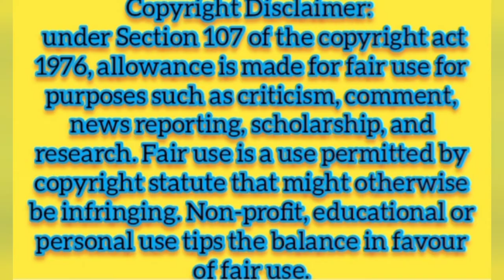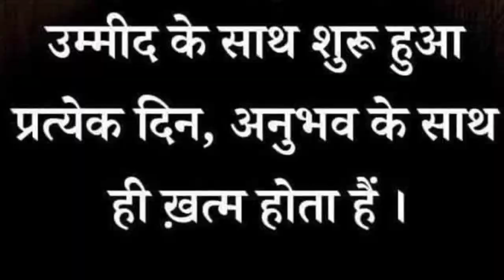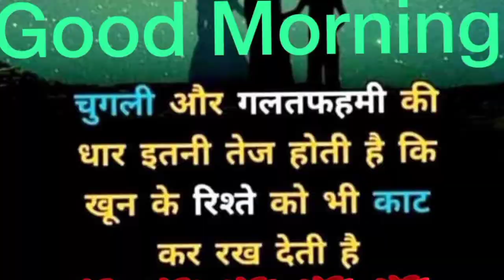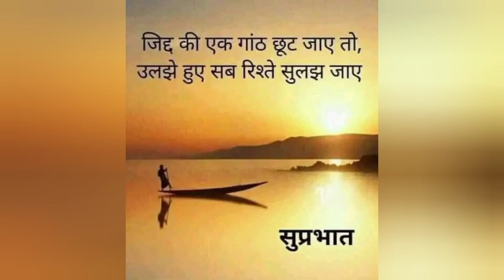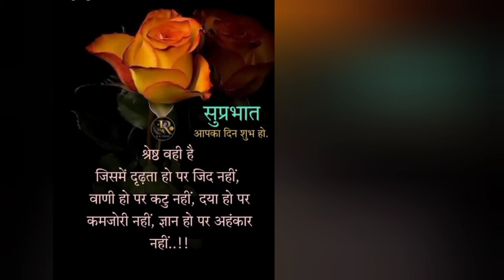Good Morning🌞🥱 सुबह की शुरुआत सुमधुर ध्वनि के साथ !! Morning Melody Music 🎶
GoodMorning🌞🥱 सुबह की शुरुआत सुमधुर ध्वनि के साथ !! Morning Melody Music 🎶